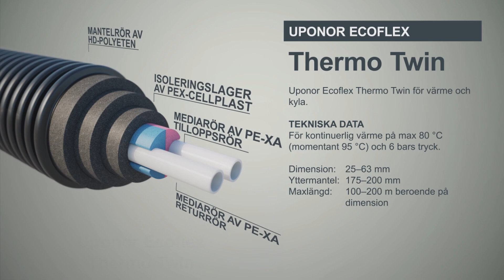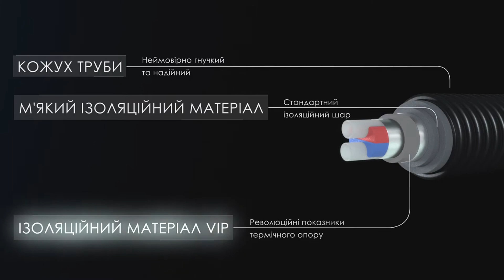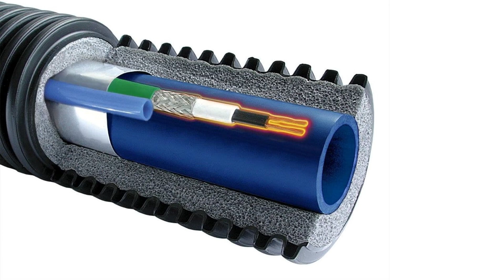Попередньо ізольовані труби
Системи теплотрас, що подають тепло, холод та воду до будівель, знаходяться в «сірій зоні» знань. Тому це відео саме про сучасні системи попередньо ізольованих труб.

00:00 Огляд
00:23 Стан теплотрас
02:26 Область застосування
02:45 Монтаж
05:34 Довговічність
05:55 Енергоефективність
06:57 Стійкість до низьких температур